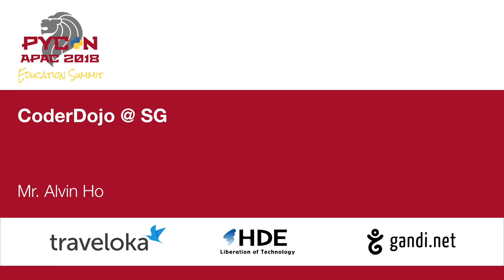CoderDojo @ SG - Education Summit 2018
Speaker: Mr Alvin Ho, CoderDojo @ Nee Soon East Community Club